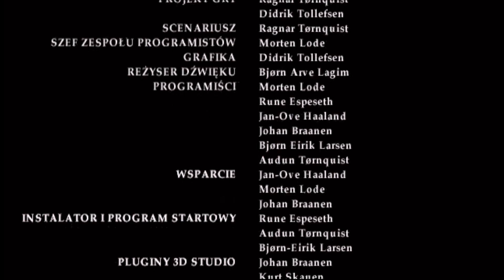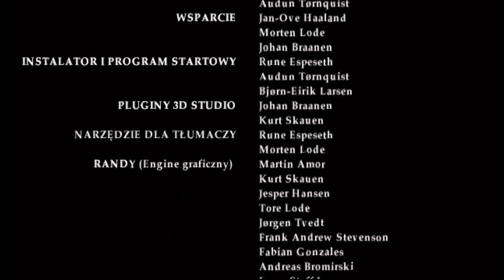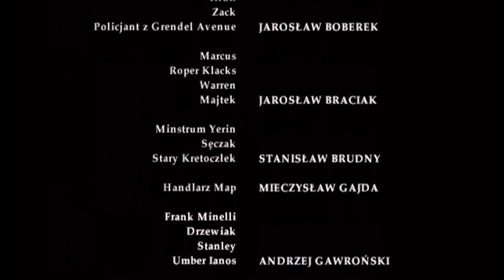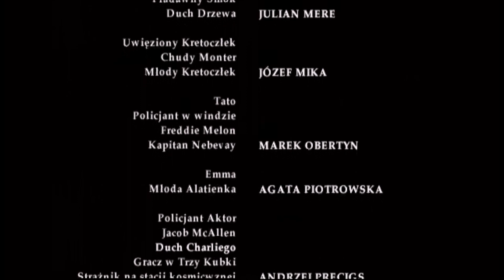Zagrajmy w Najdłuższą podróż PL [#26]: Epilog: Wątki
Specyfikacja komputera:

Procesor: intel® core™ i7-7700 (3,6ghz)
Płyta główna: MSI H110M PRO-VD
Pamięć RAM: 16 gb ddr4 2133mhz
Karta Graficzna:  ADRUS Geforce GTX1070 8gb gddr5
Dyski twarde:
ADATA SP580 SSD - 120 GB
 SEAGATE 2 TB 64mb sata3
System: Windows 10
Monitor: 24’’ Samsung LED LS24D330HSX
Mikrofon: Sinn7 Dasmic.1USB